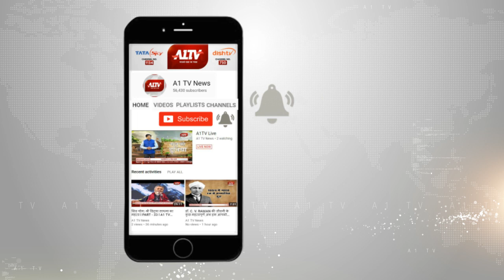लक्ष्मणगढ़ : हरियाणा निर्मित शराब की 540 बोतलें जब्त | A1TV News